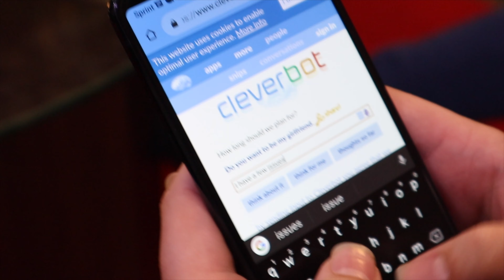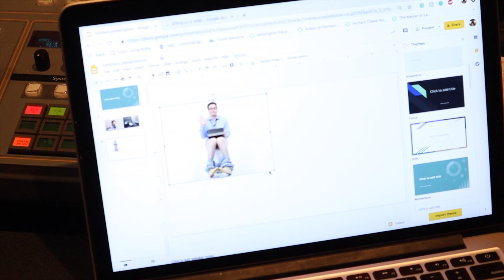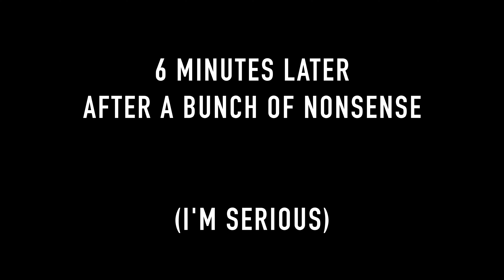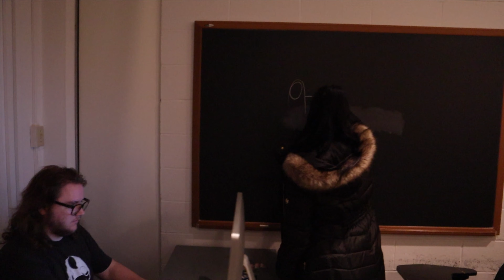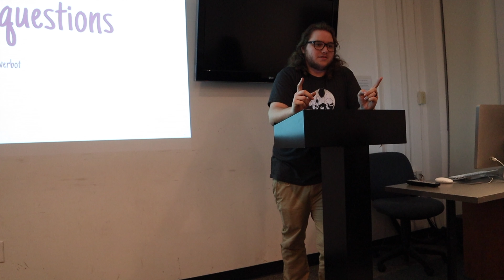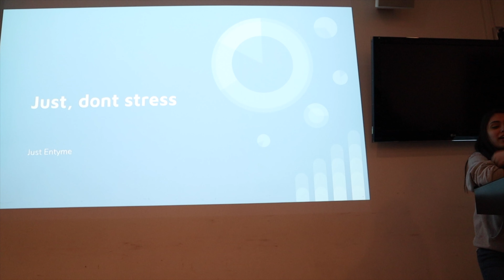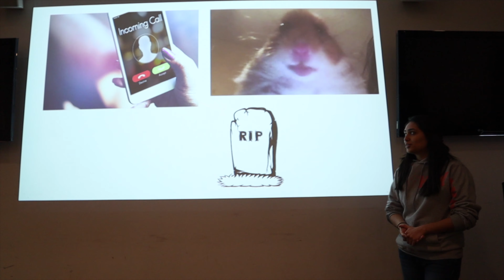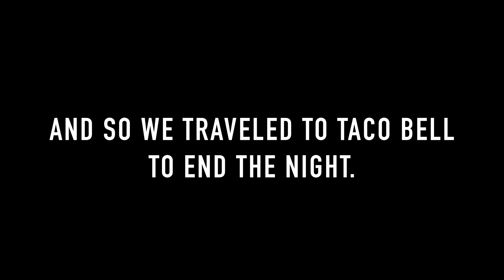Phallenge 3- part 1 ( ft. Kristronuovo)